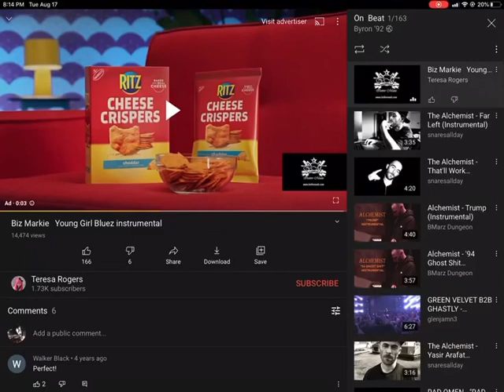Sofia Vergara trying to say “Ritz Cheese Crispers”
it makes me laugh everytime I hear her try to say it 😂